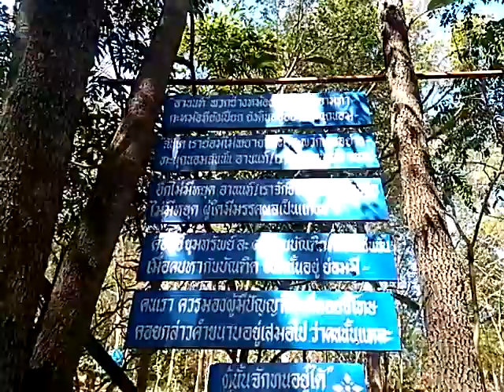ขึ้นเขาวัดคลองตาลอง...